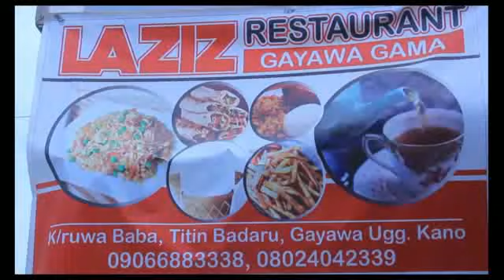YAR ADAIDAISAHU hip pop wakar billy o da Maryam kk